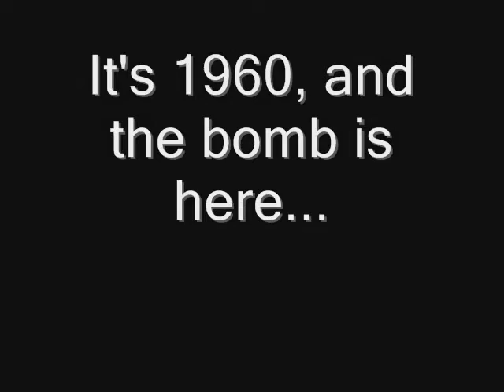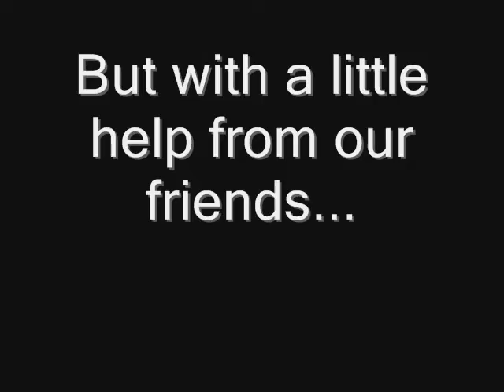CWACOD Trailer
A family film about nuclear war, telephones, and the dangers of the marihuana plant.